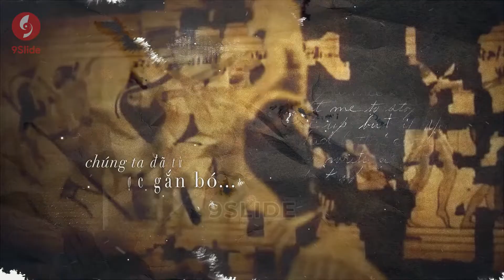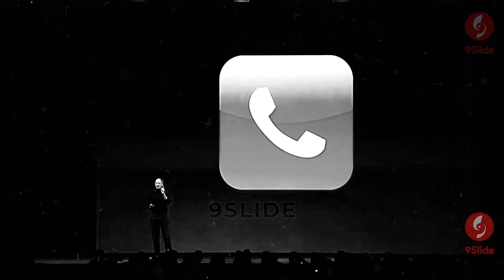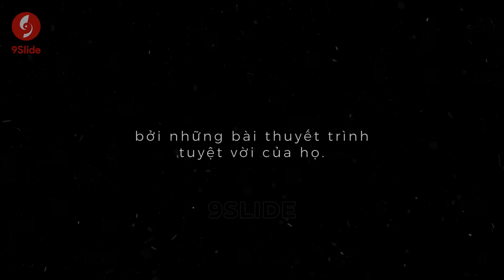Slide Powerpoint lịch sử với Hiệu ứng loang mực siêu độc / Khóa học Powerpoint Online: 9slide.com/